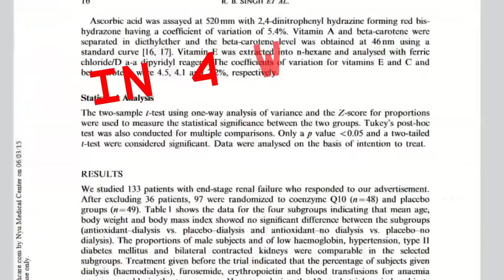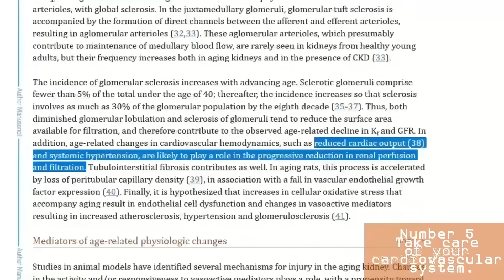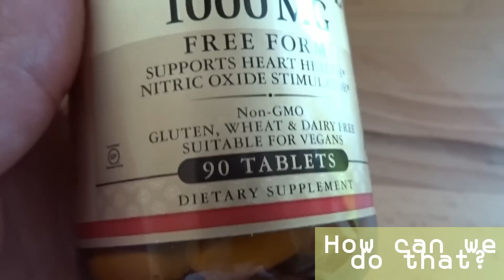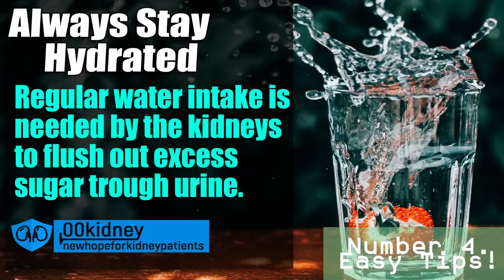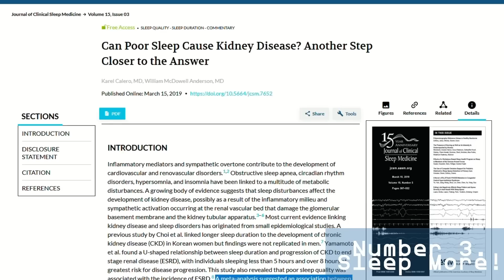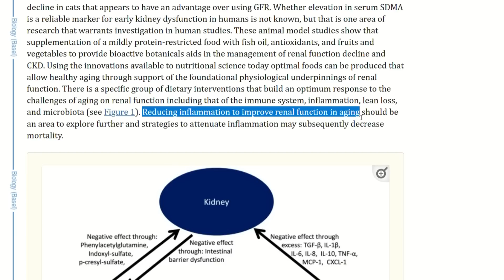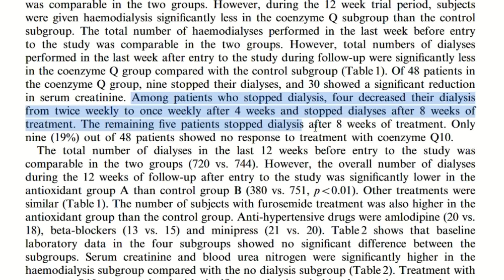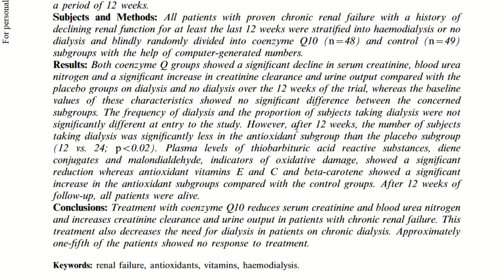This Reverses Kidney Disease (in 4 weeks) If You Are Over 50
TIMESTAMPS
Intro - 00:00
What crucial piece of information have we discovered about ageing? - 01:33
Number 5 - 02:50
How can we do that? - 03:46
Number 4 - easy tips. - 06:11
Number 3 - 08:39
What to do if you can't find ways to sleep better? - 09:38
Number 2 - 12:16
Number 1 - 14:27
How to use it? - 16:54
End, thank you for watching! - 18:12